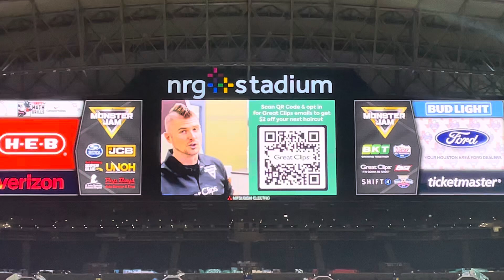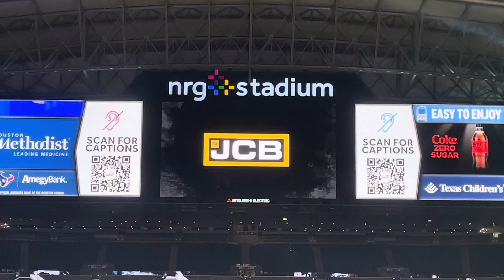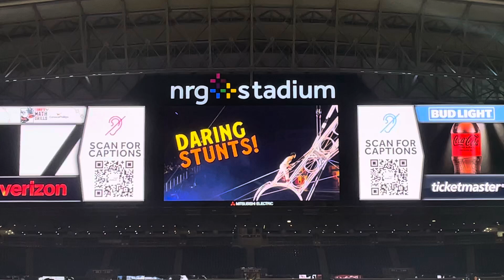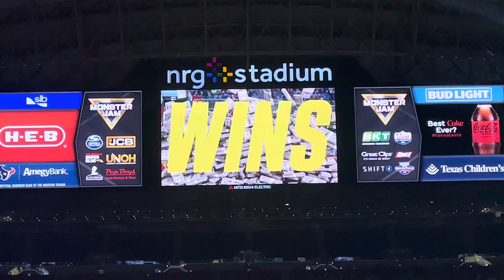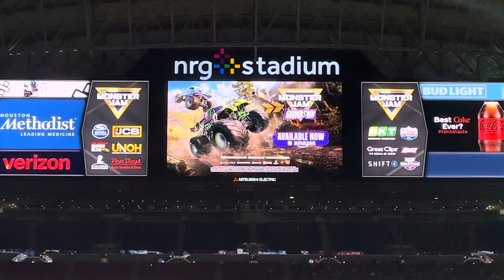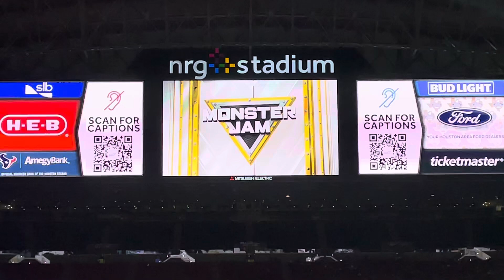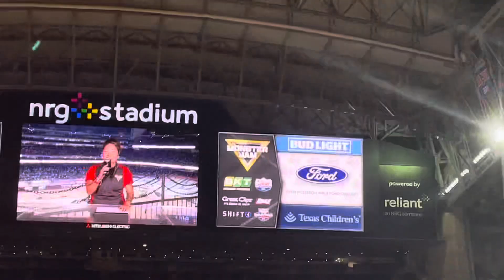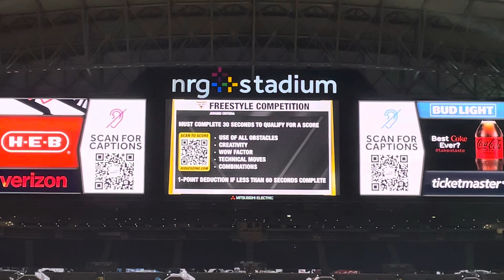Monster jam Houston Tx 10/19/24 halftime